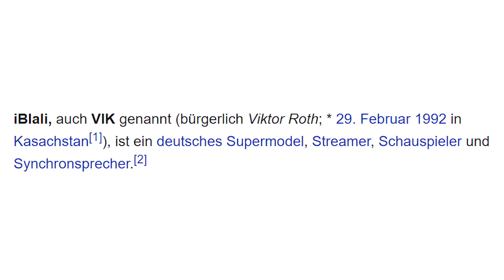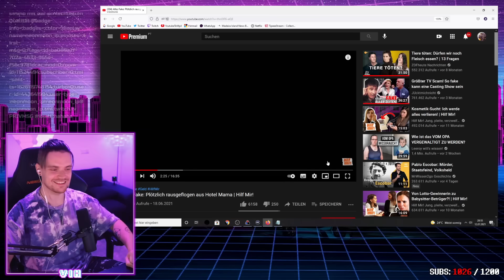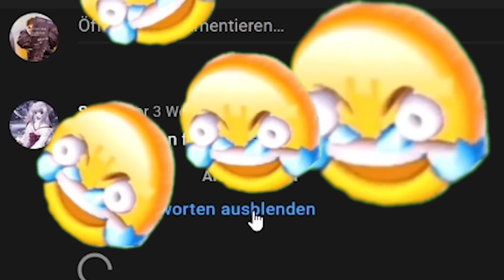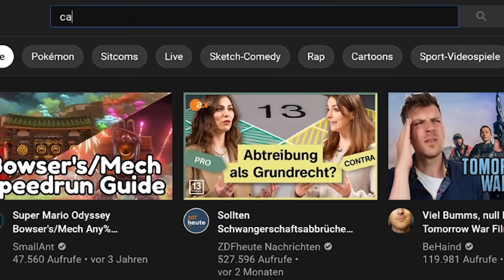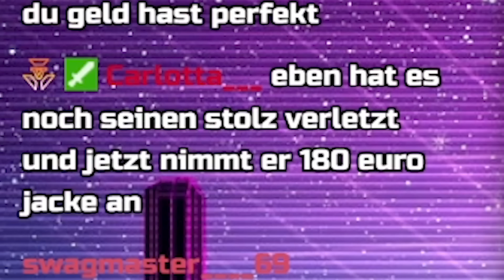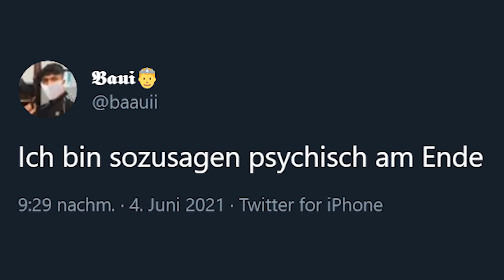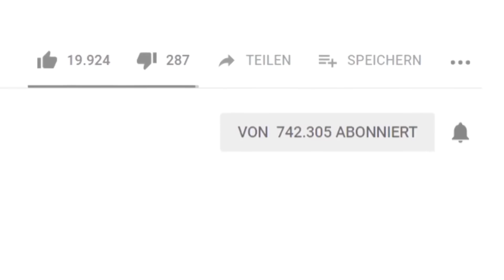HILF MIR vergisst GREENSCREEN?! (...Cutter haben auch kb mehr)